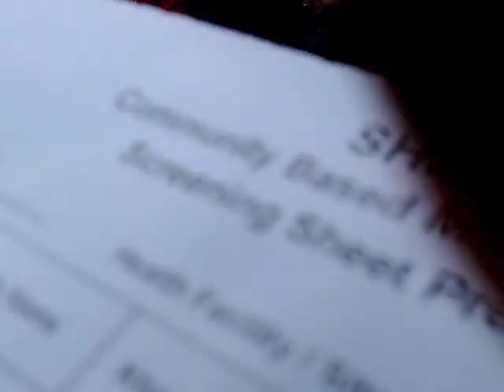NGO Training and Lecture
My brother Vijay and his Team at work near 60 Miles Distt: Nawabshah Sindh